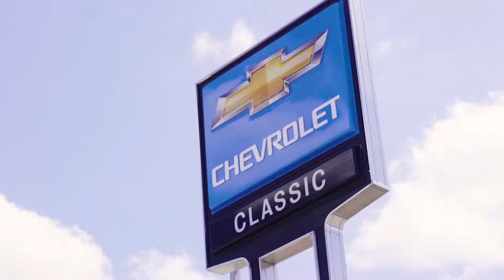Classic Lawton Chevrolet | Our dealership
Classic Lawton Chevrolet
8308 NW Cache Rd. Lawton, OK 73505

Welcome to our dealership where you can Find New Roads at 8308 NW Cache Rd., Lawton, OK 73505. Relax. and Enjoy The Difference.